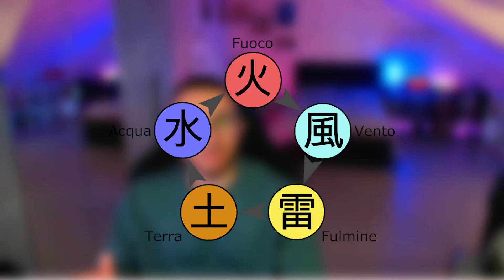TUTTO SULL'ARTE DEL LEGNO E SUL CONTROLLO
L'abilità innata piu potente di tutta l'opera!

𝗟𝗜𝗦𝗧𝗔 𝗖𝗢𝗠𝗣𝗘𝗡𝗘𝗡𝗧𝗜 𝗣𝗖
DISSIPATORE – MSI Mag Coreliquid 360R V2 White
SCHEDA MADRE – Asus Rog Strix B550-A Gaming
RAM – Adata XPG D50 DDR4 3200Mhz 8GBx2 | Corsair Vengeance Pro RGB DDR4 3200MHz 8GBx2 | Link Adata - Link Corsair
ALIMENTATORE – DeepCool DQ750ST 750W 80 Plus Gold

🖥️Monitor Principale ➜ BenQ MOBIUZ EX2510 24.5" 144Hz 1ms
🖥️Monitor Secondario ➜ Philips Gaming 24M1N3200ZA 24" 165Hz 1ms

📱 Il mio smartphone ➜ OPPO Find X3 Lite